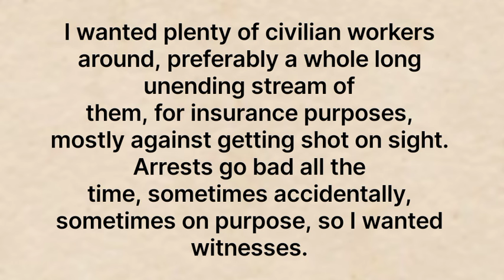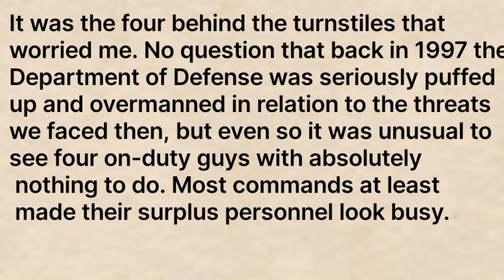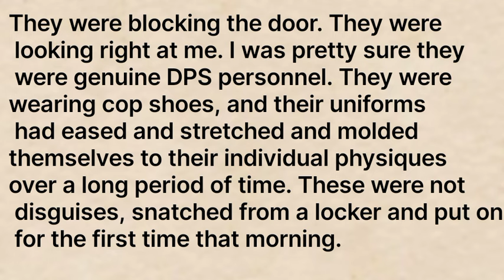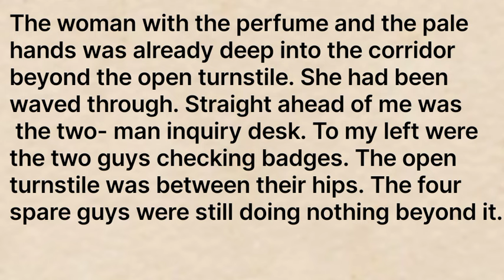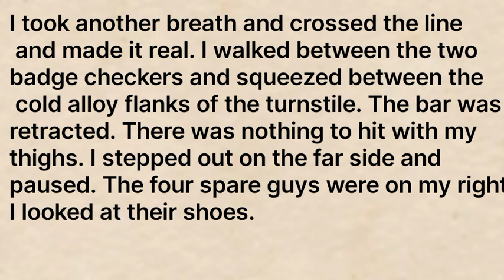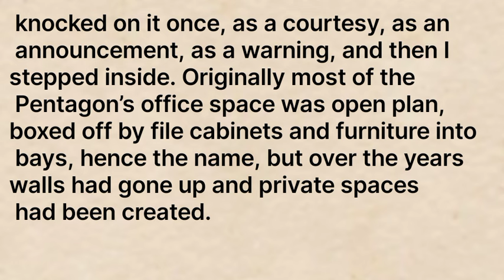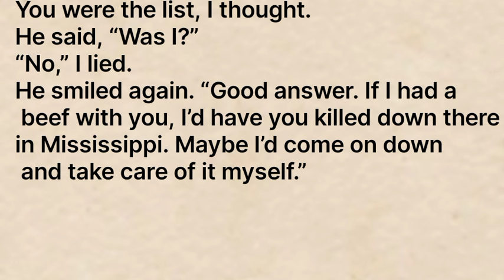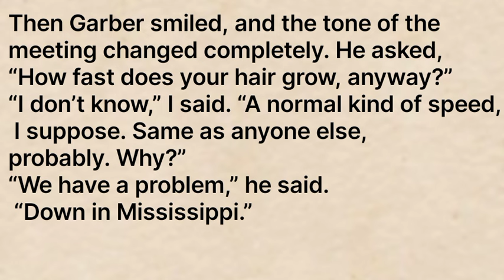Learn English through story 🌟 Level 2 Graded Readers Level 2 An interesting story Improve English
Learn English through stories | English stories for listening| listen English stories| stories in english|

English stories
 Graded Readers Level 5
Graded Readers Level 4
Graded Readers Level 3

storytelling audio books
improve your English through story
Learn English
very interesting story
very interesting English stories
 improve your speaking
improve your listening